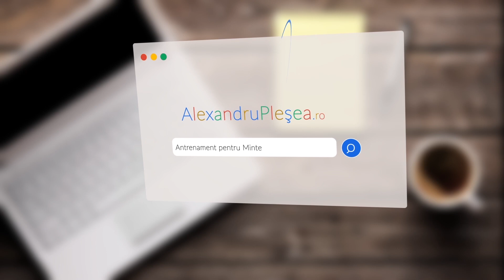5 Diferente intre Depresie si Anxietate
Ceea ce simti si traiesti este depresie sau anxietate?

Afla care sunt cele 5 diferente intre depresie si anxietate.

Capitole:
0:00 Autoobservarea
2:50 Durata starii
3:24 Autojudecata
4:23 Îndoiala de sine
5:43 Grija excesiva
7:29 Temeri imaginare